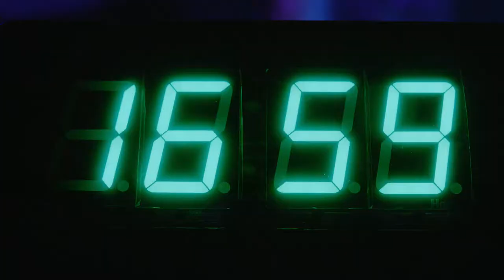Zlaten Dab - Image Campaign - 2017